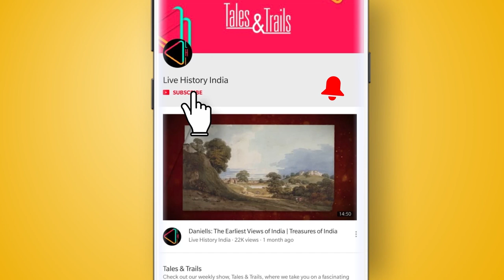Thrissur's Old Vedic School | Adi Shankaracharya | Vedic Studies | Adi Shankara | History of Kerala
Close to the Vadakkunnathan temple you will find a Brahmaswam Madham or Vedic school said to have been established by some of Adi Shankaracharya's close disciples soon after his death.

Built in a classic Kerala style, the Madham which adjoins a lake is actually a series of interconnected spaces where young students are still taught the vedas in the ancient ways. This madham is today also a centre of advanced vedic studies and a repository of scholarship.

Its library, set up in 1916, has a fantastic collection of old manuscripts, many of which are in traditional palm leaves. Some are believed to go back to the time when the Madham was started in the 8-9th century

Architecturally the Brahmaswam Madham, is built in the old nalaketu style of architecture of Kerala. It is infact a combination of 3 different naukettus interconnected with passageways , each has its own shrine for prayers…
This Brahmaswam Madham or vedic school is also connected with the Vadukamnathan temple

And this link  can be seen even today – during the famous Thrissur pooram festival when the  procession of musicians and elephants makes a pit stop at the Brahmaswam Madham, before proceeding to the main Vadakumnathan temple

Like many ancient structures, Thrissurs Brahmaswam Madham also faces challenges. While young students still come here to learn the ancient vedas, concerns have been voiced about how the old institution needs to be conserved and celebrated. The local INTACH Chapter in Thrissur has also put out a proposal to create a site museum here and also develop the area around to ensure that it retains its pristine sanctity.